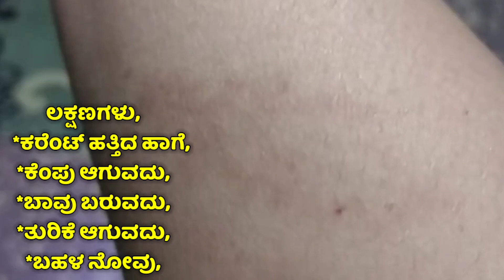ಈ ಹುಳುವನ್ನು ಮುಟ್ಟಿದ್ರೆ ನಿಜವಾಗಿ ಸಾಯ್ತಾರಾ?ಇಲ್ಲಿದೆ ನೋಡಿ ಸತ್ಯ,slug caterpillar,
slug caterpillar,slug moth caterpillar,slug caterpillar in Kannada, caterpillar,